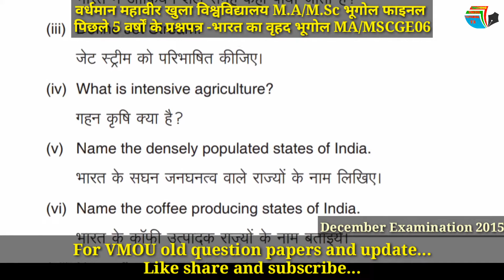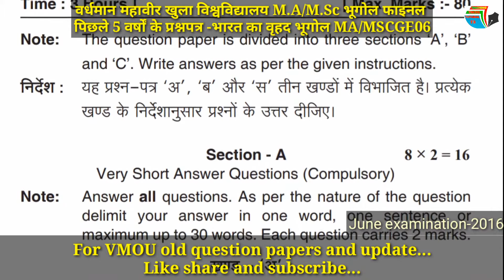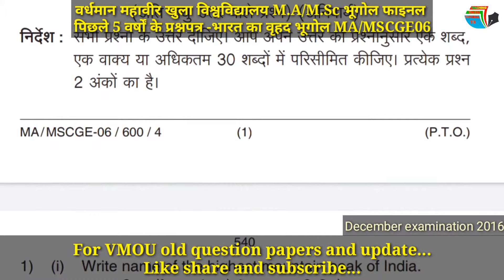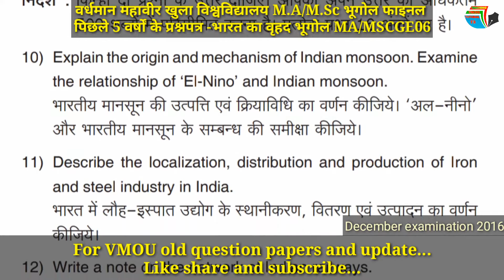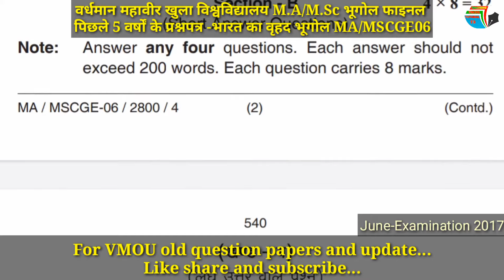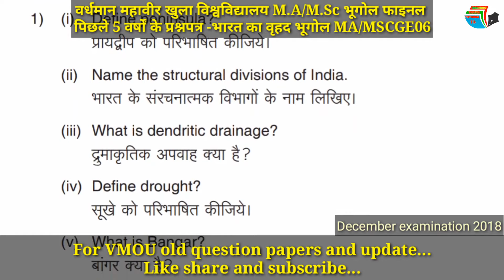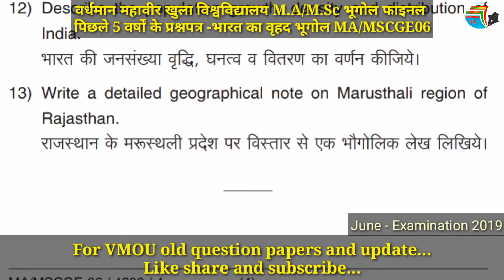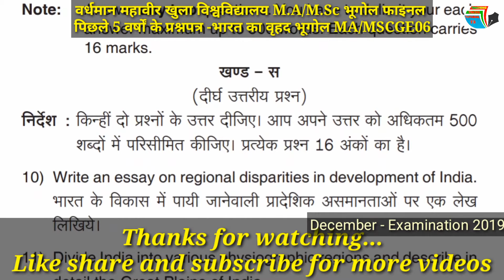भारत का वृहद भूगोल। MA/MSCGE-06 पिछले 5 वर्षों के पेपर। VMOU Last five year papers geography । VMOU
Vardhaman mahaveer open University (VMOU)
वर्धमान महावीर खुला विश्वविद्यालय कोटा द्वारा आयोजित
M.A./M.Sc. भूगोल Geography final के लिए आयोजित पिछले 5 वर्षों के पेपर्स (दिसंबर 2015, जून व दिसंबर 2016, जून व दिसंबर2017, दिसंबर 2018, जून व दिसंबर2019) paper 6 भारत का वृहद भूगोल advanced geography of India के प्रश्नपत्र बताये गये है ।
जिस के मुख्य बिंदु निम्नलिखित है
अधिकतम अंक 80
समय 3 घंटे

एनआईओएस परीक्षा अक्टूबर 2019 कक्षा दसवीं हिंदी प्रश्न पत्र सॉल्यूशन वीडियो लिंक